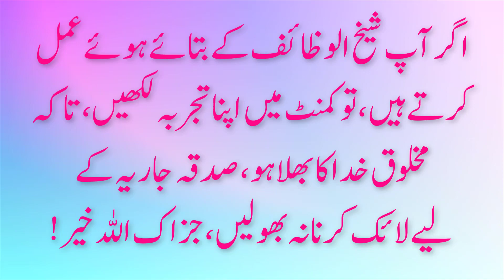Kalay Jadu Say Dasay Afrad yeh Dua Perh Lain Jis Nay Jadu Kia Ho Ga Usi Per Palat Jaye Ga/کالا جادو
Title (required)